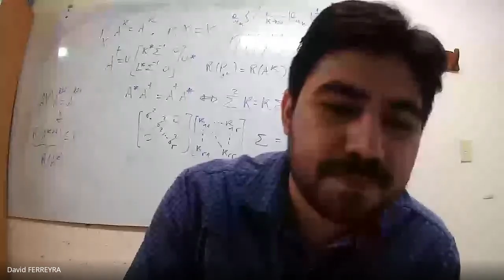Inicio de la segunda cohorte de la Especialización en Didáctica de la Matemática